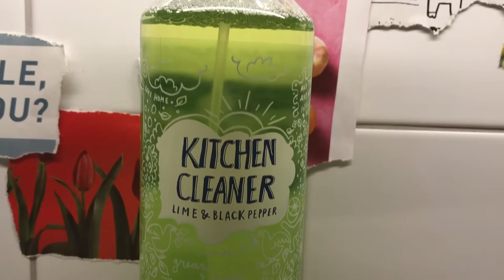Day in our Life | Stayhome - Edition | actiondreamteam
Auch wenn die krassen Corona Einschränkungen mittlerweile gelockert wurden, zeigen wir euch, wie wir zu der Zeit den Tag verbracht haben. Das Video wurde vor einigen Wochen gedreht, und nun wünschen wir euch viel Spaß beim anschauen!